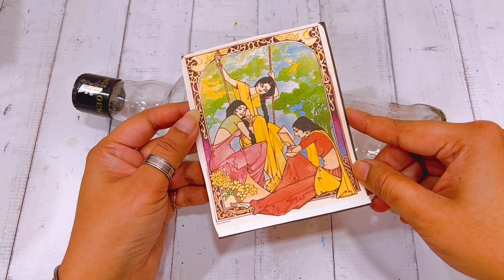DIY || Bottle Art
PRODUCTS LINKS:-

M Seal

Foam sheet

Glue Gun

Acrylic colour

Varnish Spray

Wall putty

Product Links

Acrylic paint

Large Acrylic paint

Acrylic Markers

Brush pen

Pencil set

Glue gun

3D outliner

Oil paint

Glass paint

Fluid pouring paint

Permanent marker

Silicone mould

Silicone mould for embellishments